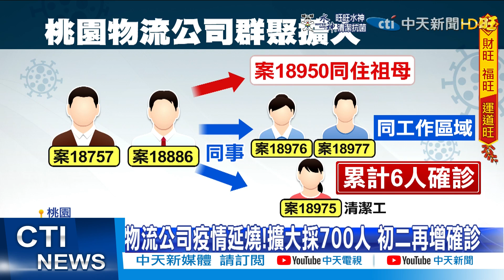【每日必看】染源不明!物流群聚又新增 鄭文燦:若必要會停工 @中天新聞CtiNews 20220202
桃園物流公司群聚再擴大，累計6人染疫，昨天擴大匡列採檢700人，桃園市長鄭文燦上午受訪表示，採檢結果確定有新增個案，將在下午記者會公布，有必要的話，桃園物流公司就會停工，醫師沈政男認為台灣就是要抓穩清零方向，用境外嚴防與境內嚴查，從源頭把Omicron擋在最上游，以免進入社區後要防範就很困難。